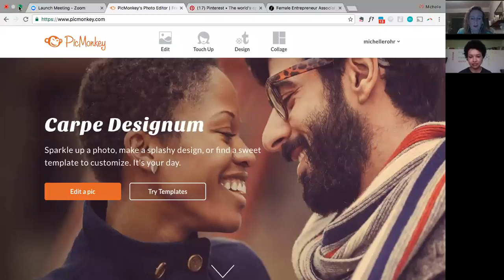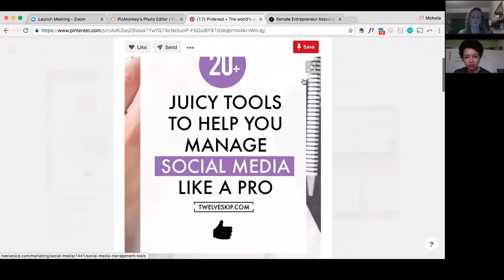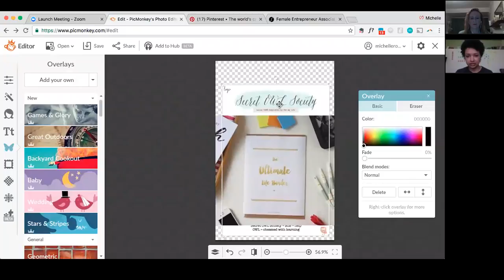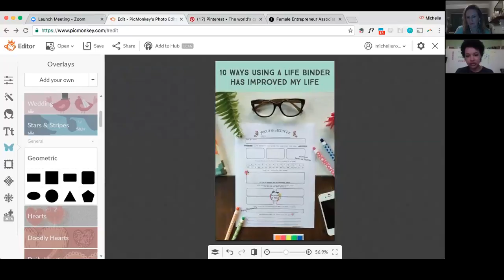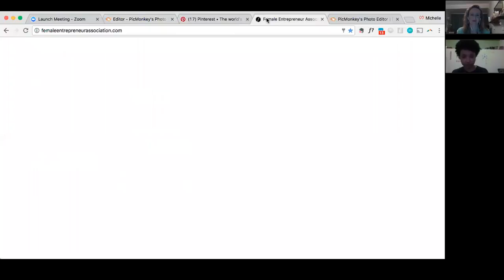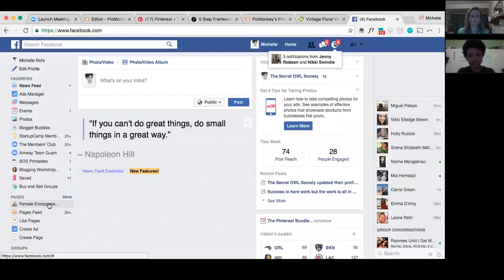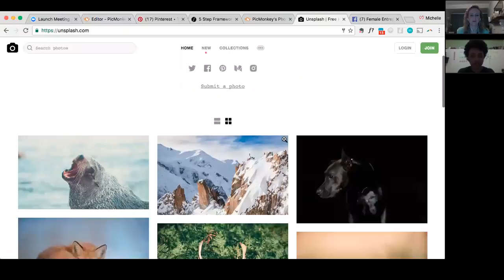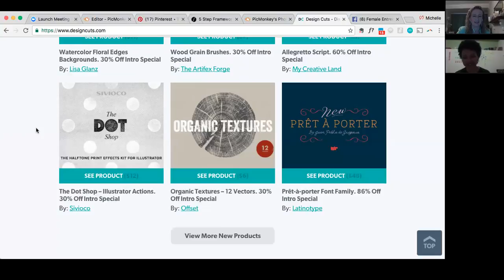Michelle Rohr - Picmonkey Presentation